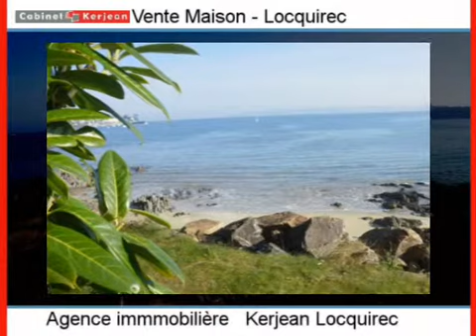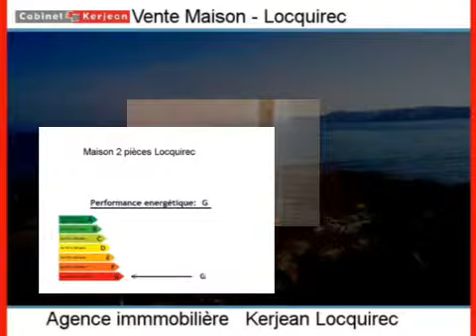Achat Vente Maison Locquirec 29241 Finistère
Cliquez sur ce lien pour en savoir plus (prix, contacts)

A vendre à Locquirec une maison .

Annonce immobilière : Achat Vente Maison Locquirec 29241 Finistère